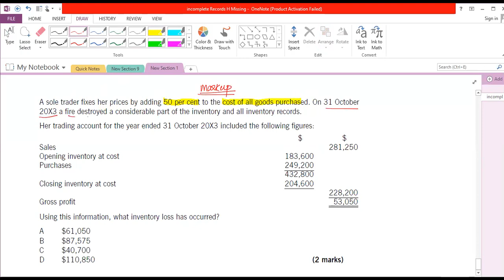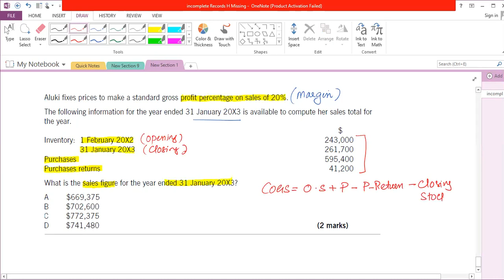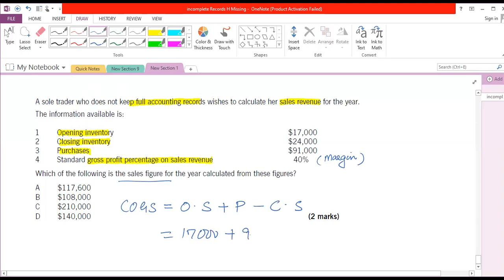1- Incomplete Records [1- अपूर्ण अभिलेख]